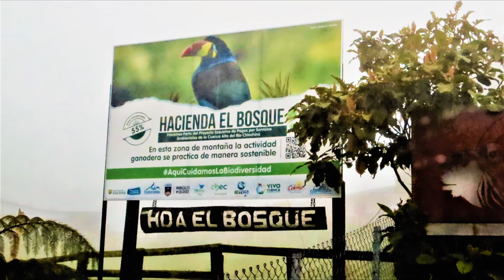Hacienda El Bosque - a new image of Colombia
Hacienda El Bosque is a dairy farm in Colombia, in recent years it had become an Ecotourism success story. The innovative son of its owner had made the farm a refreshingly different nature reserve, while also realizing his dream of “….giving a new image to Colombia, not about drugs…”.
In the beginning, they hand-picked all kinds of wild fruits and berries to feed the toucans, but all failed, then one day they tried using 'our' fruits, hitting the jackpot using grapes!
The Bird Show is entertaining and funny, the birding is great, and the breakfast delicious.